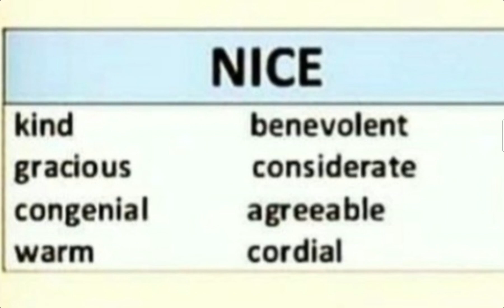Vocabulary: NICE- Synonyms